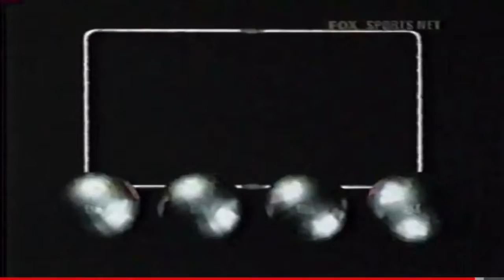Full Access on Fox SportsNet Chicago Intro/Theme (2000-04)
Full Access on Fox SportsNet Chicago from 2000-04